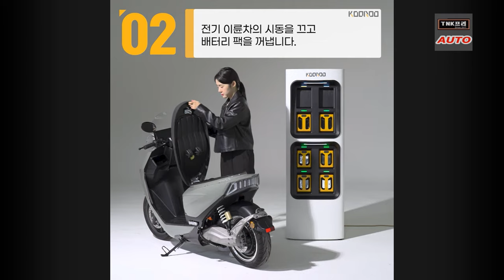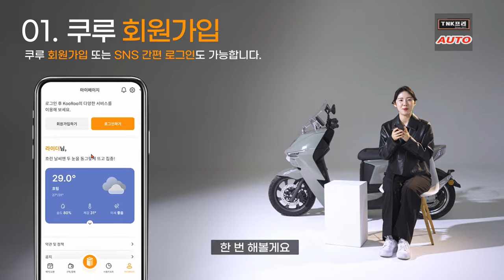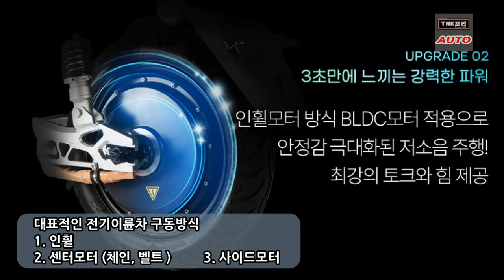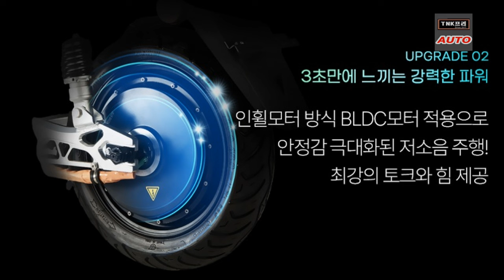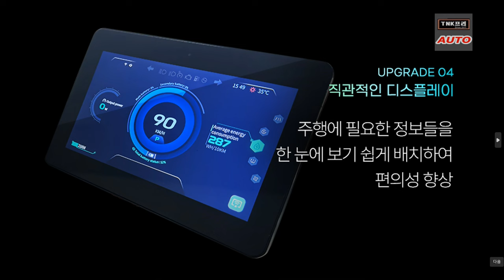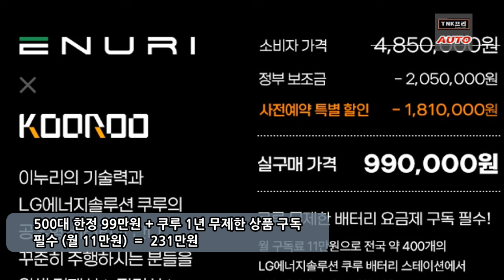서브배터리가 자동으로 메인배터리 충전하는 전기이륜차, 이누리 OK1 Kooroo 출시예정 파격가 99만원 ( Enuri OK1 Kooroo Electric Motorcycle)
이누리의 새로운 전기스쿠터 OK1 Kooroo 제품을 소개합니다.
파격적인 가격 99만원에 500대 한정 출시 예정입니다.
신개념 배터리교환방식을 적용했고 쿠루 스테이션이용 제품입니다.

(이미지, 영상 : 이누리 홈페이지, 유튜브, KooRoo 유튜브 )